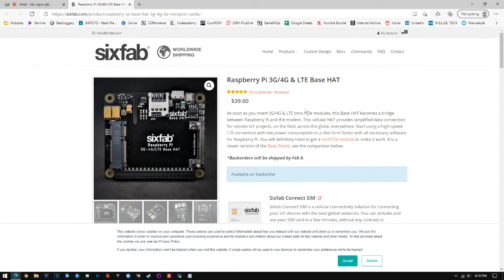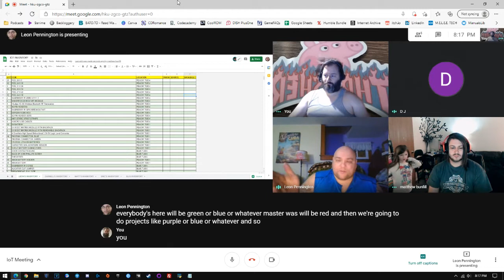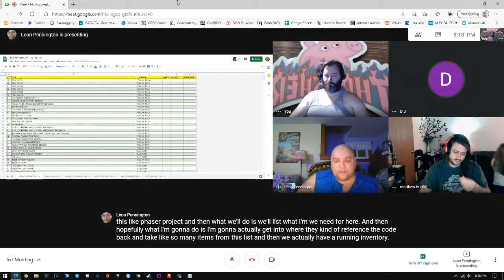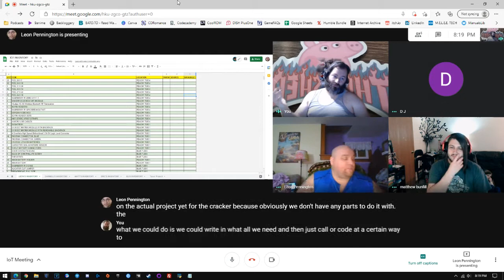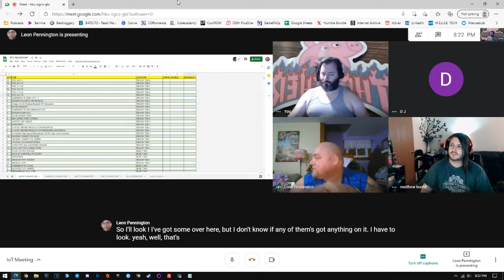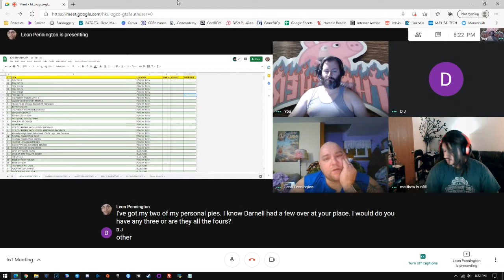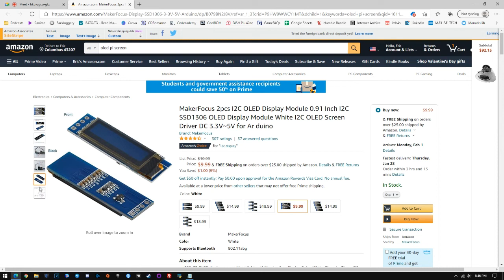MELED IoT Minutes - 1-26-2021